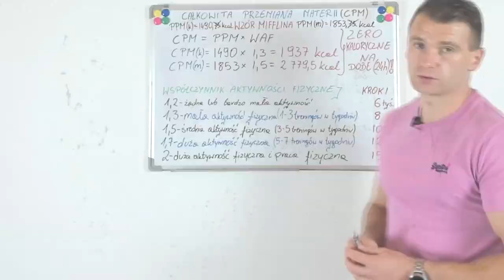Schemat ZDROWEGO STYLU ŻYCIA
Damy radę 20👍🏻
Dobrowolne wsparcie mojej pracy, za które bardzo DZIĘKUJĘ🙏🏻
Na kanale dzielę się wiedzą jak zmienić swoją sylwetkę poprzez odchudzanie, budowanie suchej masy mięśniowej.

Koniecznie zostaw po sobie ślad, 👍🏻 lub 👎🏻 i komentarz. Dziękuję🙏
Pozdrawiam👋🏻

Oglądnij moją playliste pt. ZDROWY STYL ŻYCIA, jeżeli chcesz zmienić swoją SYLWETKĘ, zmienić STYL ŻYCIA oraz zadbać o swoje ciało w kierunku POLEPSZENIU ZDROWIA🙏🏻😉